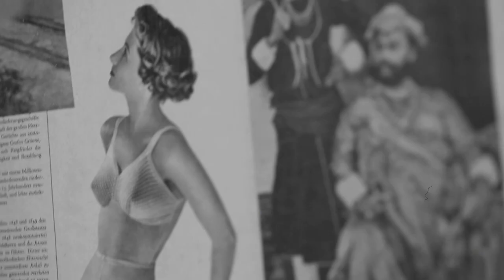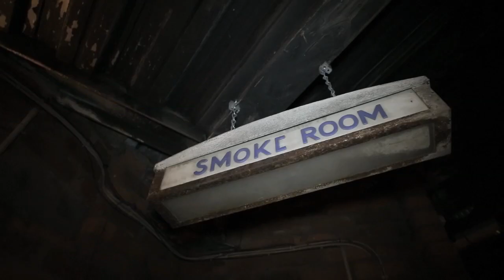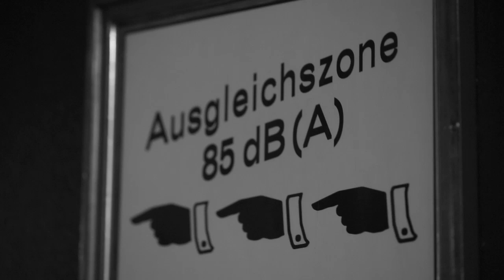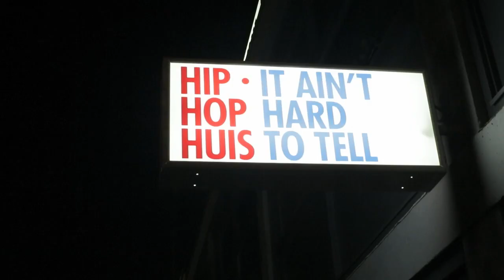PRO ERA OVERSEAS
The 1st video from the Peep the Aprocalypse mixtape, Pro Era shows you how swank they get "Overseas". starring Joey Bada$$, CJ Fly & Kirk Knight. Also starring Lee Bannon directed by Creative Control. for more on the Pro's